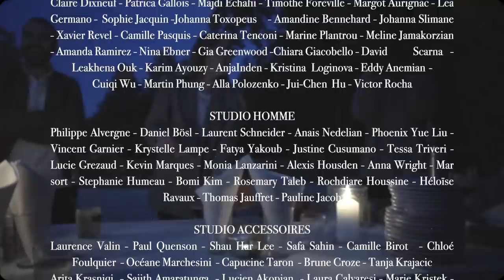Balmain Resort 2021 Collection - Inside Balmain (Behind the scenes with Olivier Rousteing)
Inside Balmain - Behind the scenes of Balmain's Resort 2021 Shooting with Olivier Rousteing

After so many years and even more collections, our team has grown very close always relying on honesty, talent, love for creation and fresh ideas. Our trip from Paris to Normandy marked the end of a difficult period and allowed us to share the joy of being with each other again and celebrating what we managed to achieve, despite the challenges.

Here is Balmain Resort 21, shot by Olivier Rousteing at Chateau Gonneville Sur Honfleur.
Make-up: Samira Pikpo
Hair: Kyris Eracleous for Balmain Hair Couture